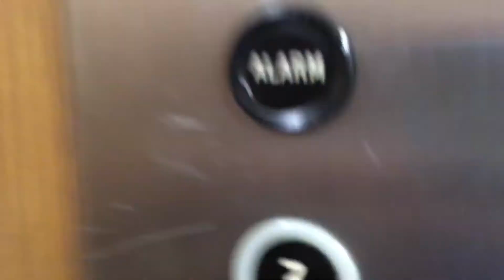Elevator Apuzzo Building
‘70s Dover